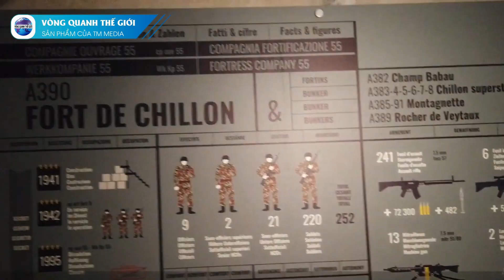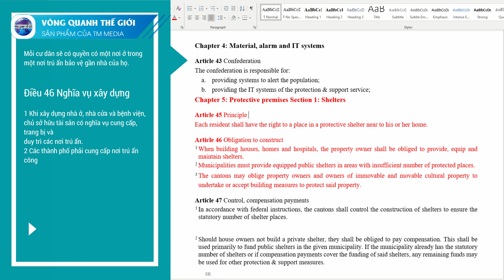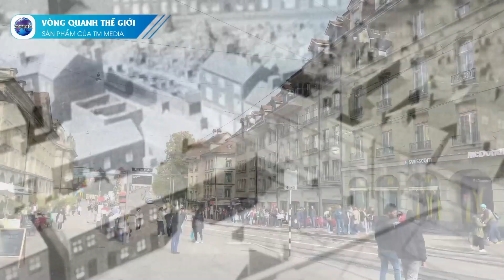Sự thật lạ lùng ly kỳ và thú vị về những hầm trú hạt nhân lớn nhất thế giới của Thụy Sĩ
Sau khi Mỹ và Liên Xô thử thành công những quả bom nguyên tử của mình vào những năm 40, những năm 50 của thế kỷ trước, Thụy Sĩ nhận định rằng trung lập không phải là sự đảm bảo trước nguy cơ chiến tranh hạt nhân.
Chính phủ Thụy Sĩ đã bắt đầu chú tâm nghiên cứu sách lược để thiết lập mạng lưới boongke cho quân đội và hầm tránh bom cho người dân của nước mình.
Nếu như phần lớn các nước khác chỉ xây hầm chống bom hạt nhân đủ để phục vụ những yếu nhân, những quan chức lãnh đạo hoặc là chỉ giới siêu giàu mới có thể sử dụng những hầm như vậy thì ở Thụy Sĩ họ suy nghĩ rất khác.